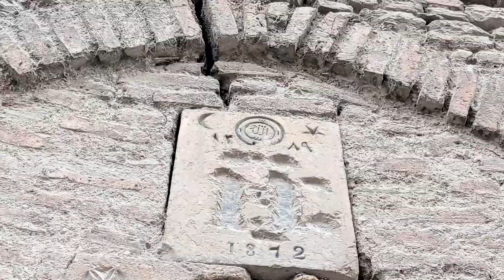ÇORUM ERMENİ KİLİSESİ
çorum çorumkilise çorumlu Kiryopi ailesinin tehcir uygulamasına rağmen Çorum'da kalabildiği fakat cumhuriyet döneminde kendi istekleri ile bütün mal varlıklarını satıp İstanbul ve Ankara’ya göç ettikleri, ailenin kızı Ojeni'nin Ankara Ulus’taki Yenişehir Palas’ta hayata gözlerini yumduğu söylenir. Ailenin bir oğlunun ismi Abraham ve kızlarından diğerinin ismi ise Hayganuş'tur. Çorumlu yaşlıların “Gökgözlüler” diye bahsettiği Ermeni ailelerin tehcir kanunundan önce büyük çoğunluğuyla oturduğu şimdiki Çöplü ve Çepni Mahalleleri yerinde bulunan Puşiyan mahallesinin -ki bu mahallenin bir kütüphanesinin de olduğundan bahsedilir- önde gelen ailesidir. Aile, bir zamanlar Çorum'un en zengin ailelerinden biriydi. Kiryopi ailesinin 3 bin dönüm kadar arazisi varmış ve bu arazide besledikleri çok sayıdaki sığırdan süt, yoğurt ve peynir üretir ve çevre illere satarlarmış. Hayırseverliğiyle de ün salan aile eskiden sokaklarda ‘idare’ denilen gaz yağı lambalarından eksilen gaz yağlarını gönüllü olarak tamamlarmış. Bu ailenin Çorum'un ilk apartmanını yaptırdığı da söylenir ve bu apartmanın 4 ya da 5 katlı olduğu rivayet edilir. Günümüzde bulunmayan bu apartman Çorum'un Çepni Mahallesi'nde Dr. Pertev Bey Sokağı üzerinde bulunuyordu. Dr. Pertev Bey Sokağı ile Sandıkçılar Sokak'ın kesişiminde güney yönünde bulunan ve hala ayakta olan 1830'larda yapılmış Ermeni kilisesinin de aynı aile tarafından yapıldığı rivayet edilmektedir. Kilisenin kapısında Arapça harflerle "Allah" yazmaktadır. Bu yapının kilise olduğu birçok insan tarafından bilinmemektedir ve şu an bu yapı depo olarak kullanılmaktadır. Bu yapının bir zamanlar kilise olduğunu bilen birtakım insanların söylediği bazı rivayetler de vardır. Rivayetlerden birine göre bu kiliseye tehcir zamanında Ermeniler tarafından yüklüce altın gömülmüş. Daha sonra şehre din değiştirerek dönen Ermeniler bu altını çıkarmışlar. Bir rivayete göre bu ailenin bazı fertlerinin Çomar Barajı yakınlarında meçhul bir mezarlıkta medfun olduğu söyleniyor.

çorum halayı,
çorum haber,
çorum türküleri,
çorumluya sormuşlar,
çorum çiftetellisi,
çorum kaloriferi,
çorum ağırlaması,
çorum oyun havası,
çorum çorum,
çorum alaca,
çorum amir,
çorum alaca halay,
çorum aslan,
çorum ağırlaması halay,
çorum alaca kavga,
çorum alaca trafik kazası,
a haber çorum,
çorum bayat,
çorum bozlağı,
çorum belediyesi,
çorum bayat halayı,
çorum balık avı,
çorum belgeseli,
çorum bit pazarı,
çorum bayat düğünleri,
çorum cinayeti,
çorum cezaevi,
çorum cumhuriyeti,
çorum ciziri,
çorum cup,
çorum cemevi,
çorum canlı hayvan pazarı,
çorum canlı yayın,
çorum çıplağı güvercin,
çorum çıplağı,
çorum çankırı,
çorum çiftetelli,
çorum çıplağı güvercin taklacı,
çorum çatışma,
çorum düğünleri,
çorum deprem,
çorum davul zurnası,
çorum domuz avı,
çorum düğünü,
çorum define,
çorum drag yarışları,
çorum drone,